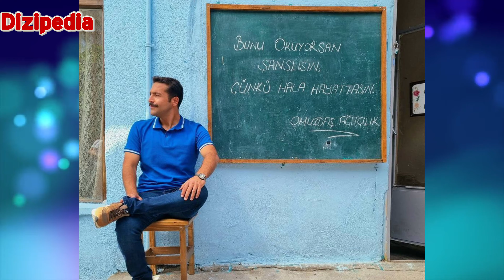Cihat Süvarioğlu Kim? ➤ Ünlü Sanatçının Biyografisi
Dizipedia Kanalından Herkese Merhaba🥳
Ünlü Türk Sanatçının,
Boyu✅ Yaşı✅Kilosu ✅Burcu✅Eğitimi✅Hobileri✅Fobileri✅Oynadığı Dizi ve Filmler
➡️➡️Kısaca  Sanatçı Hakkında Herşey ⬅️⬅️

Bi'Dakka Gönül Dağının Ramazanı  Cihat Süvarioğlu Kim?
Oyuncuyu daha yakından tanıyabılıceğınız bir video hazırladık
Kanalımızı beğenıp  video ya yorum yaparsanız çoook mutlu oluruz :)

🇧🇬 🇧🇫 🇧🇮 🇰🇭 🇨🇲 🇨🇦 🇮🇨 🇨🇻 🇧🇶 🇰🇾 🇨🇫 🇪🇦 🇹🇩 🇨🇱 🇨🇳 🇨🇽 🇨🇵 🇨🇨 🇨🇴 🇰🇲 🇨🇬 🇨🇩 🇨🇰 🇨🇷 🇨🇮 🇭🇷 🇨🇺 🇨🇼 🇨🇾 🇨🇿 🇩🇰 🇩🇬 🇩🇯 🇩🇲 🇩🇴►Kanalımızdaki videolar 50 Farklı  Dilde ve 4k çözünürlüğündedir 🇬🇪 🇩🇪 🇬🇭 🇬🇮 🇬🇷 🇬🇱 🇬🇩 🇬🇵 🇬🇺 🇬🇹 🇬🇬 🇬🇳 🇬🇼 🇬🇾 🇭🇹 🇭🇲 🇭🇳 🇭🇰 🇭🇺 🇮🇸 🇮🇳 🇮🇩 🇮🇷 🇮🇶 🇮🇪 🇮🇲 🇮🇱 🇮🇹 🇯🇲 🇯🇵 🇯🇪 🇯🇴 🇰🇿 🇰🇪 🇰🇮 🇽🇰 🇰🇼 🇰🇬 🇱🇦 🇱🇻 🇱🇧 🇱🇸 🇱🇷 🇱🇾 🇱🇮 🇱🇹
►Lütfen Eklememizi İstediğiniz Dil varsa yorumlara belirtiniz

►İzlemenizi Tavsiye ettiğimiz diğer videolarımız

🎵 Track Info:

Title: It's All Good by Roa